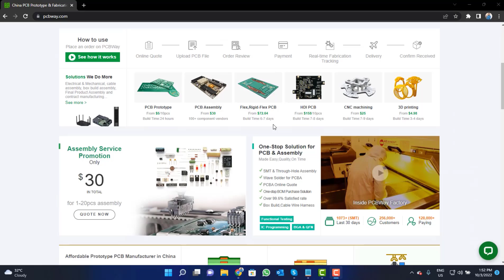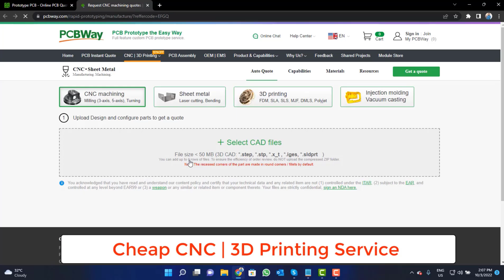Object Counter using IR Sensor & XIAO RP2040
Find the Full Project Description and all Useful Materials Including